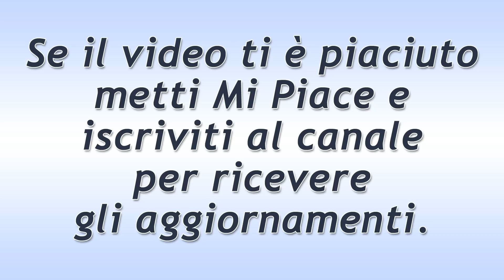Il Segreto Puntata del 1 Giugno 2019. Maria Accusa Fernando!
Il Segreto trama puntata di oggi sabato 1 Giugno 2019.
Maria accusa Fernando di essere coinvolto nel rapimento di Emilia ed Alfonso ed esige una risposta. Afferma che lei è stata sincera con lui… Le ha rivelato che Beltran ed Esperanza sono vivi! E che pretende lo stesso trattamento!